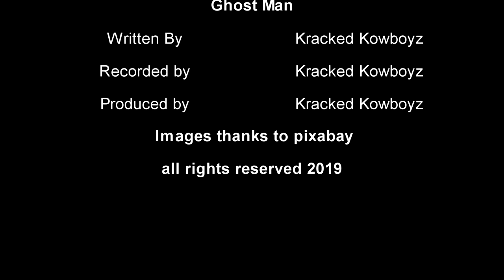Ghost Man ( Kracked Kowboyz)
Music  video Ghost Man
Song
Ghost Man
Artist
Kracked Kowboyz

Terry M
Willy G